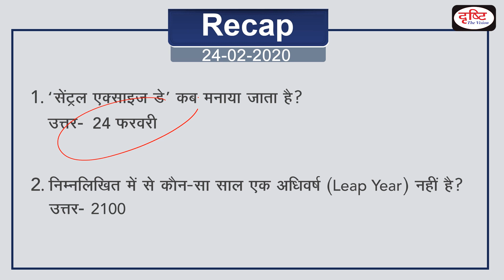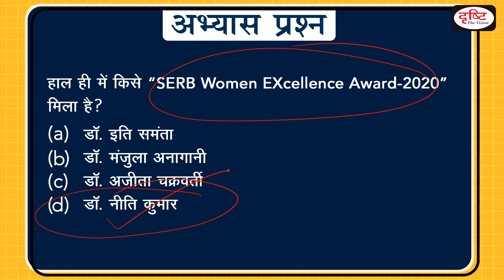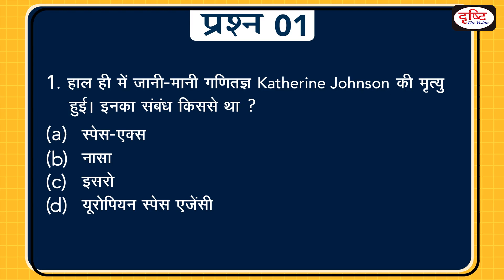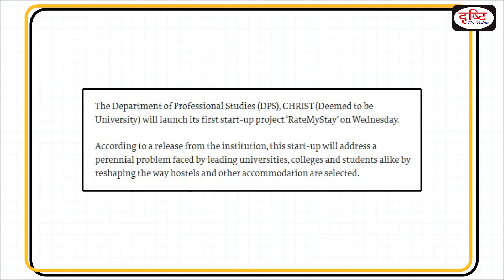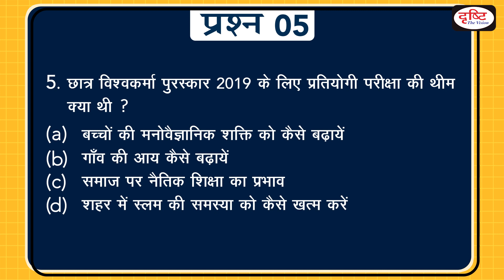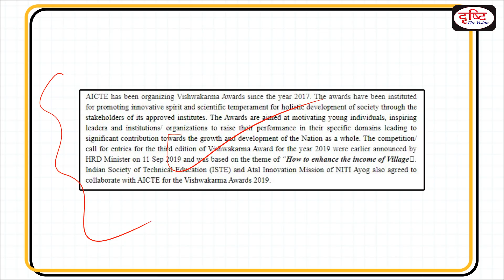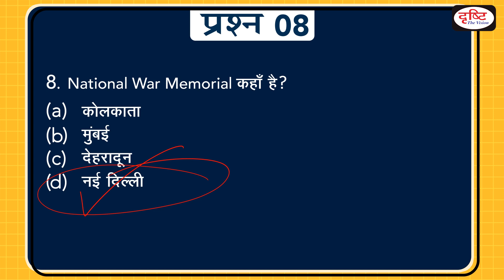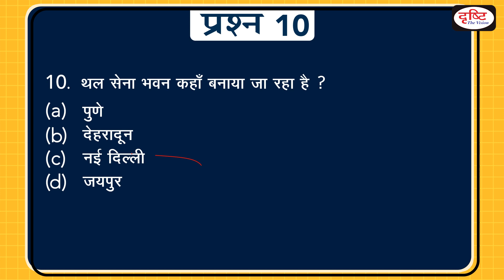Today's GK - 25 February, 2020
प्रिय व्यूअर्स,

Dear Viewers,

परीक्षा की तैयारी में सहायक सामग्री, free online videos, current affairs for Hindi medium•••तैयारी के सभी पहलुओं पर वीडियो देखें
WhatsApp करें: अपडेट लें, नंबर है ♫► 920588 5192 सारे ऑडियो आर्टिकल्स GS करेंट अफेयर्स के लिए रोजाना न्यूज़ एनालिसिस देखें डेली करेंट टेस्ट
प्रैक्टिस टेस्ट (करेंट अफेयर्स, एनसीईआरटी, सीसैट, सामान्य अध्ययन, योजना और कुरुक्षेत्र, डाउन टू अर्थ, साइंस रिपोर्टर) लोकसभा और राज्यसभा टीवी डिबेट मैप के माध्यम से अध्ययन मुख्य परीक्षा उत्तर लेखन अभ्यास प्रतिदिन वेबसाइट पर उपलब्ध PCS परीक्षा (BPSC, UPPSC, UK PSC, MP PSC, Jharkhand PSC) की रणनीति क्या हो